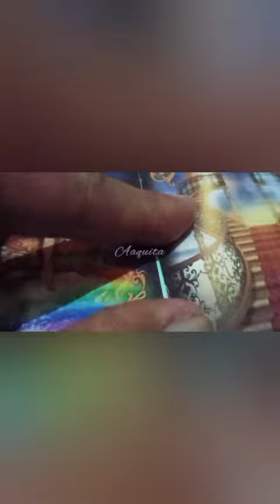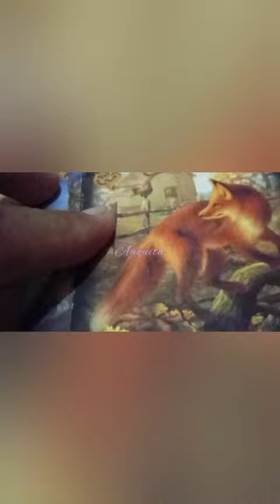Isi hatinya Si Doi, Aquarius ♒